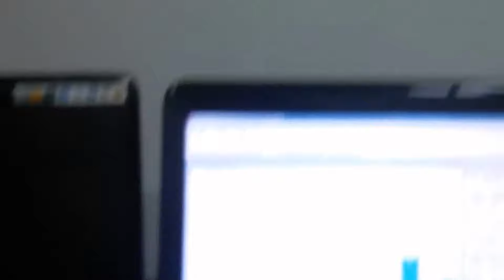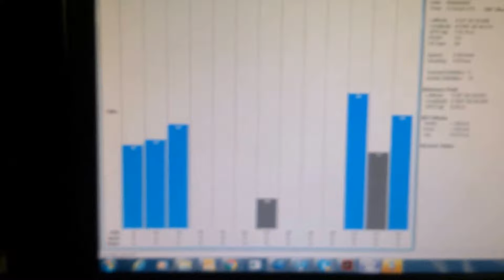PROJETOS INOVADORES PESQUISA E RESULTADOS TE MOVE ENGENHARIA SERGTECH SERGTEC